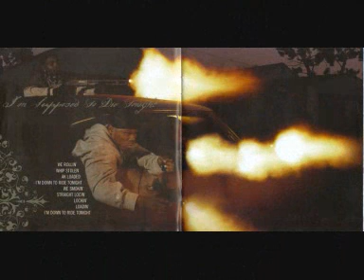50 cent - PIMP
50 cent pimper